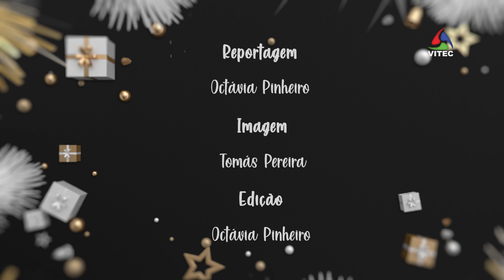Presépio com peças únicas na família - Terceira Dimensão Especial Natal 1863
Maria de Lurdes Pires Coelho, residente em Santa Luzia de Angra do Heroísmo, faz questão de realizar o presépio todos os anos como uma tradição de família. É montado apenas com peças feitas pela sua madrinha e, por isso, é também uma homenagem a alguém querido.